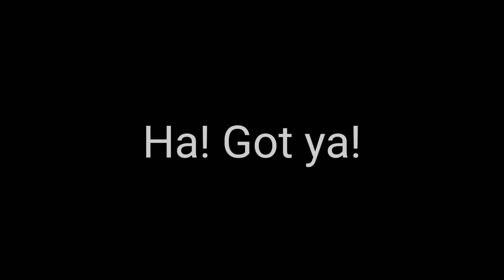I hacked MrTop5 YouTube channel!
Here in this video I will show, and expose everything he has lying to us this whole time!